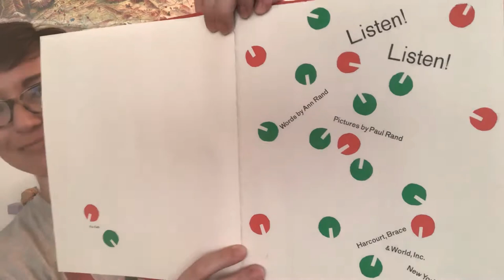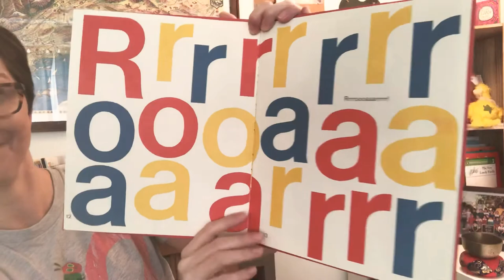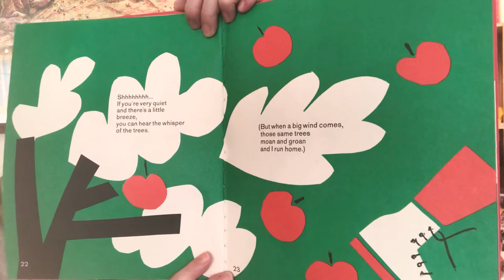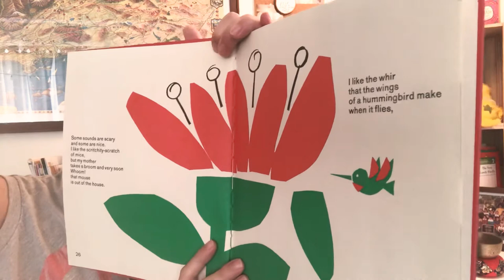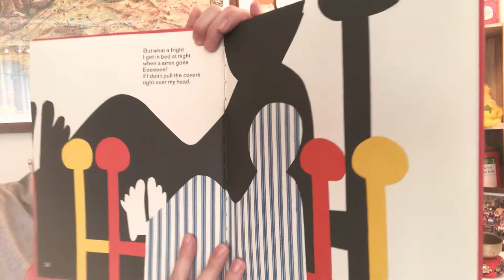“Listen, Listen,” by Ann and Paul Rand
Let’s focus on all the things our two ears hear each day! Enjoy the story “Listen, Listen,” by Ann and Paul Rand, written back in 1970. This “vintage” book has big bright images and wonderful language to describe sounds. Notice how your child responds to different types of sounds. Do loud sounds make them uneasy? Is silence uncomfortable to them? If you’d like, you can schedule “quiet time” into your day and invite the whole family to take part in some down time. This is a great opportunity for children to work independently as they look at books, play with puzzles, color or string beads... Think about what quieter activities your child enjoys and go from there!